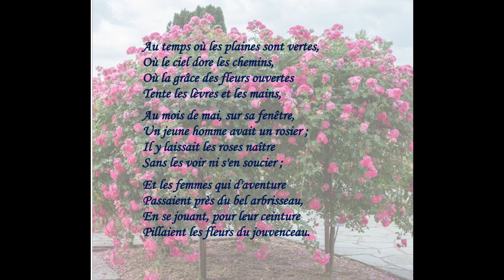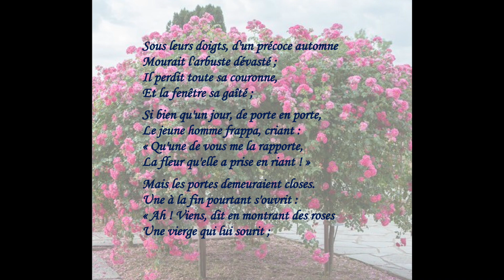La bouture - Sully Prudhomme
Poème de René-François Sully Prudhomme (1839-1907)
Recueil : Les solitudes (1869).